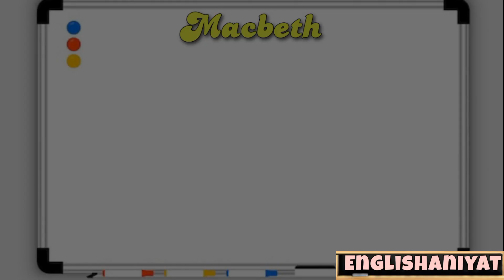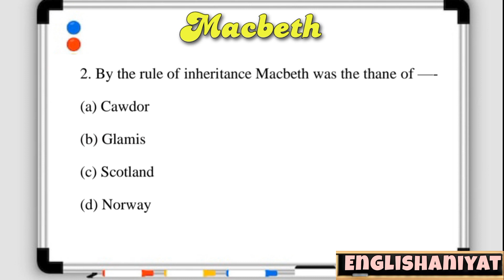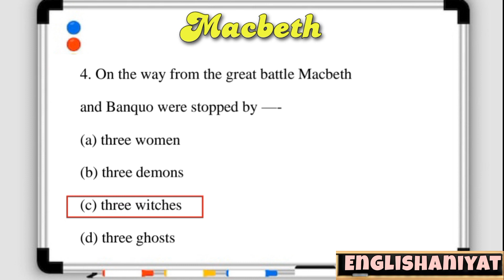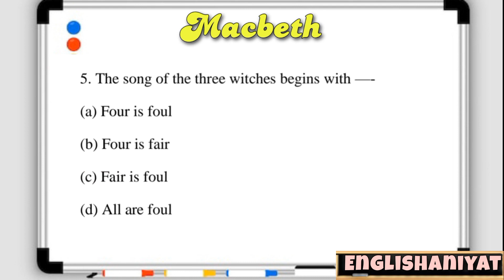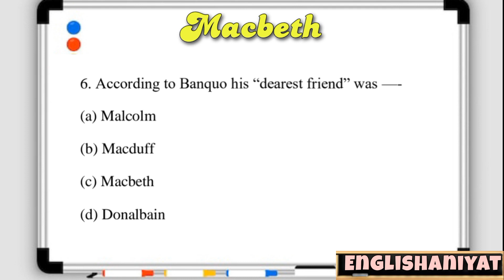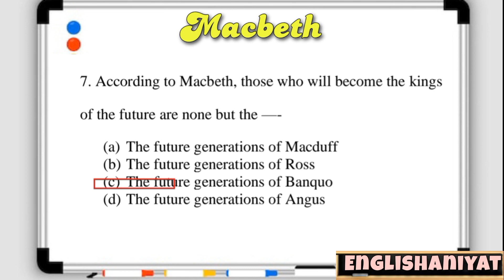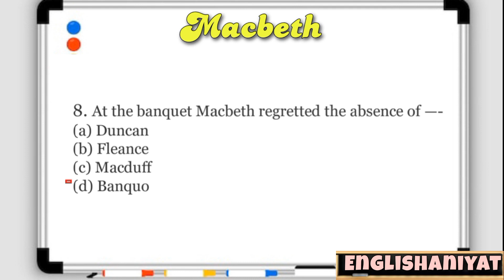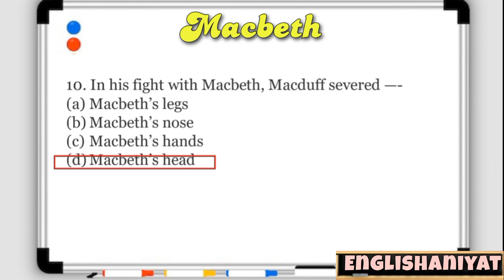Macbeth by William Shakespeare objective questions for competitive exams.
hello everyone.. i have discussed the top objective questions in the video from the play of William Shakespeare, Macbeth.
thankyou!